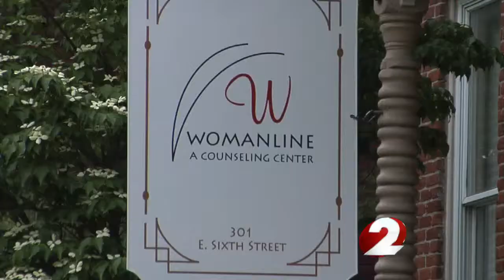Local experts say Cleveland victims can recover